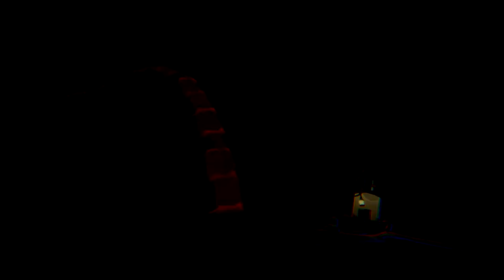DREDGE | Announcement Trailer Gamescom 2022 Trailer